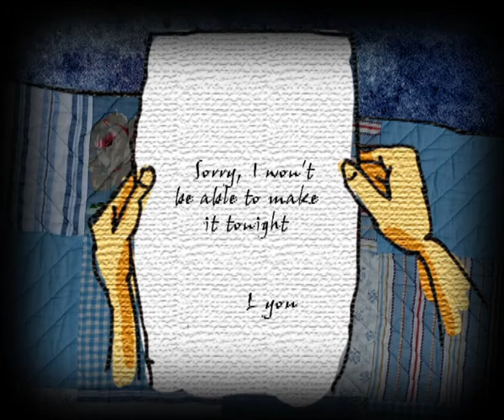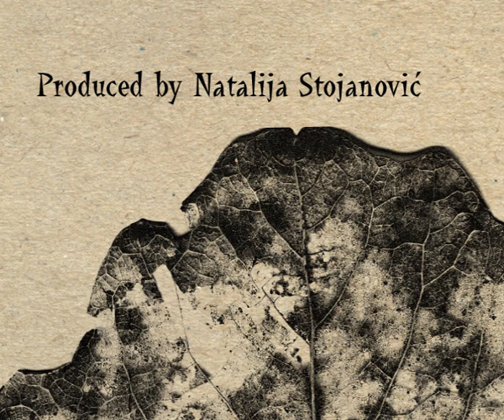While you are away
One minute rotoscoping and collage animation to artist Björk - Unravel song. Created as an assignment for my first year Animation course at the University of Arts in Belgrade, 2009.